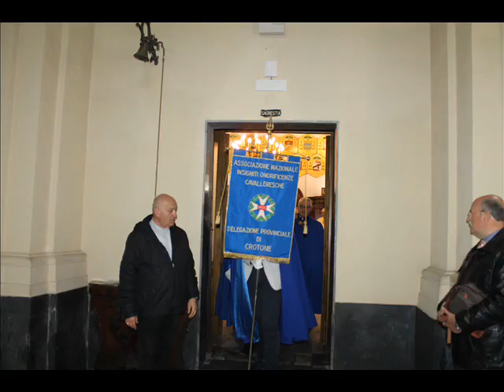Crotone: L’A.N.I.O.C. Venera la Madonna S.S. di Capo Colonna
Maggio è un mese amato e giunge gradito per diversi aspetti. Nel nostro emisfero la primavera avanza con tante e colorate fioriture; il clima è favorevole alle passeggiate e alle escursioni. Per la liturgia, maggio appartiene sempre al Tempo di Pasqua, il tempo dell’"alleluia", dello svelarsi del mistero di Cristo nella luce della Risurrezione e della fede pasquale; ed è il tempo dell’attesa dello Spirito Santo, che scese con potenza sulla Chiesa nascente a Pentecoste. Ad entrambi questi contesti, quello "naturale" e quello liturgico, si intona bene la tradizione della Chiesa di dedicare il mese di maggio alla Vergine Maria. Crotone, dove a maggio celebra la festa della Madonna di Capocolonna, da molti anni proclamata celeste patrona dell’Arcidiocesi di Crotone - Santa Severina, la Madonna viene venerata e ricordata tutti i giorni con sante messe solenni e cerimonie. In questo contesto, mercoledì 15 maggio la delegazione provinciale dell’A.N.I.O.C. (Associazione Nazionale Insigniti Onorificenze Cavalleresche) ha animato la santa messa solenne presso la Cattedrale. S.E. Reverendissima Mons Antonio Staglianò, don Serafino Parisi, Padre Vasil Kulynyak, don Eugenio Aiello, don Alfonso Velonà, don Bernardino Mongelluzzo, don Massimo Riganello, don Rino Le Pera, don Ruggiero Pinton, diacono Giuseppe Sestito, ministro straordinario Antonio Capperelli, accolito Francesco Mondillo, accolito Nicola Lombardo, S.E. Mons Avondios Bica Arcivescovo e padre benedetto Matias consigliere episcopale Ortodossi di Milano, onorati da 5 alfieri, vestiti con il mantello dell’associazione: Dama Rosalba Zumpano, Cav. Uff. Antonio Garruba, Cav. Uff. Nicola Facente, Cav. Pilade Liotti e Cav. Vincenzo Astorino, sono stati accompagnati durante la processione dalla sacrestia passando dalla navata centrale fino all’altare. Alle 18.30 nella Cattedrale gremita di fedeli e cavalieri, è stata officiata la santa messa da S.E. Reverendissima Mons Antonio Staglianò, Vescovo di Noto (SR), ad animarla sono stati, il tenore Cav. Franco Di Rico, il soprano professoressa Erminia Zurlo e il mezzo soprano Marta Erminia Floro, animati da voci armoniosi, al servizio dell’Altissimo, a lode della nostra Madre Maria Santissima di Capocolonna. S.E. Reverendissima Stagliano, nella sua toccante omelia, ha ricordato a tutti, per essere assolti, non è sufficiente il solo atto della confessione, “ma è necessario anche l’amare e il perdonare tutti, compresi i nemici”. Alla fine della santa messa don Serafino Parise rettore della Cattedrale di Crotone, ha ringraziato l’Associazione A.N.I.O.C. e il Delegato Gr. Uff. Giuseppe Crea, per avere collaborato da giorni alla buona riuscita della santa messa. Don Bennardino Mongelluzzo rettore della Chiesa di Capocolonna, ha onorato la Beata Vergine Madonna di Capocolonna, con la lettura della Coroncina.  Il Delegato Gr. Uff. Giuseppe Crea e Segretario Cav. Francesco Saverio Scicchitano dell’A.N.I.O.C., alla fine della Santa Messa, hanno consegnato a S.E. Reverendissima Mons Antonio Staglianò, un bassorilievo della Madonna di Capocolonna, con una dedica adeguata al meraviglioso Vescovo di Noto (SR), fatto dal maestro orafo in Crotone Cav. Uff. Michele Affidato. Hanno partecipato, il dott. Nicola Bilotta, sindaco di Roccabernarda e la sua consorte Dama Elisabetta Rizza, il CF Filippo Maria Parisi, vice comandante della Capitaneria di Porto di Crotone, il Delegato Comunale dell’A.N.I.O.C. di Soverato (CZ) Dama Nadia Montirosso, numerosi cavalieri e cittadini di Crotone e Provincia. Tantissimi fedeli hanno riempito il Duomo e molti si loro sono rimasti in piedi. La serata si conclusa nel Duomo, con un concerto organizzato dell’A.N.I.O.C. dall’orchestra di fiati “LEONARDO VINCI”, di Roccabernarda (KR), diretta dai maestri: Francesco Castagnino, Alessandro Facente e Sabrina Zumpano. 10 brani musicali eseguiti in modo eccellenti da tutti i meravigliosi componenti. L’orchestra ha concluso con il bis del brano “MAMMA, dedicata alla Madonna di Capocolonna, come Mamma di tutte le mamme”, cantata con una voce divina dal maestro Sabrina Zumpano, richiesto a nome di tutti i numerosi partecipanti dal Gr. Uff. Giuseppe Crea.